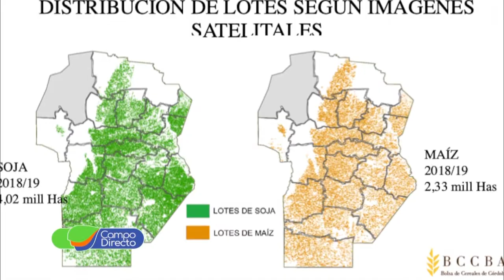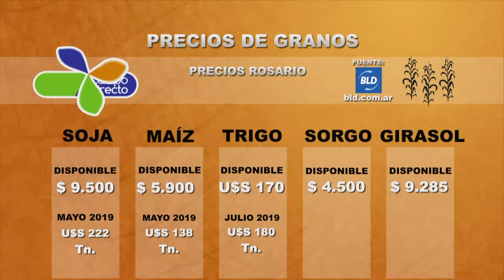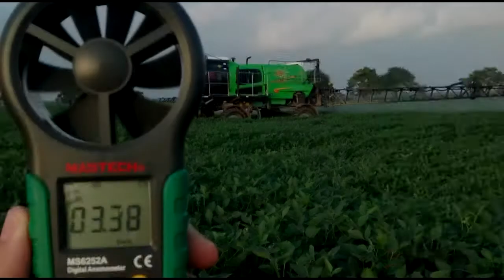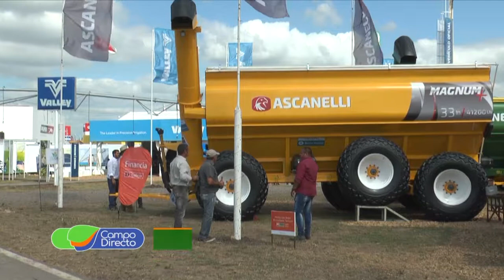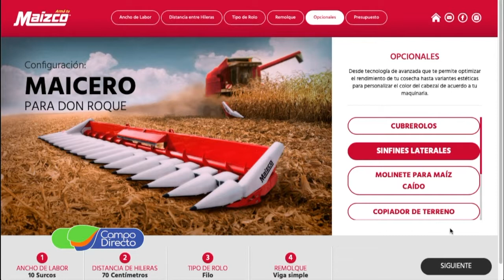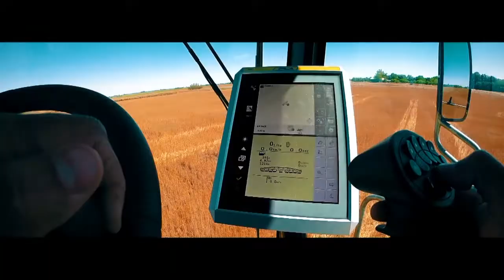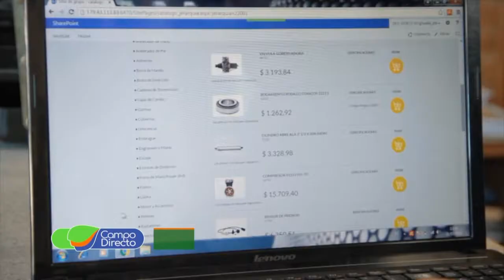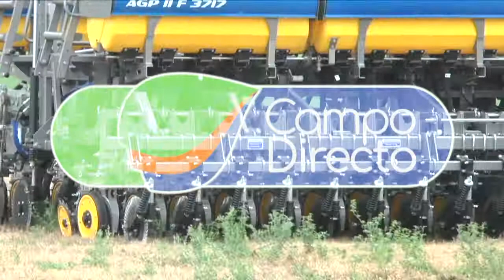Programa Campo Directo 212 30 de marzo de 2019